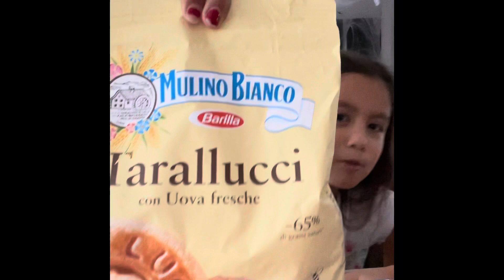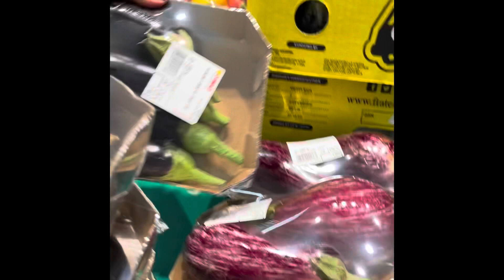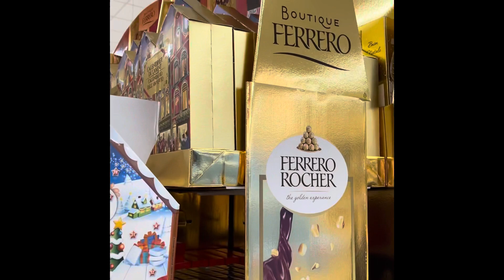Halloween Vlog 2021/Nagutom si Arya!/Mom and Arya Vlog 🇮🇹🇵🇭